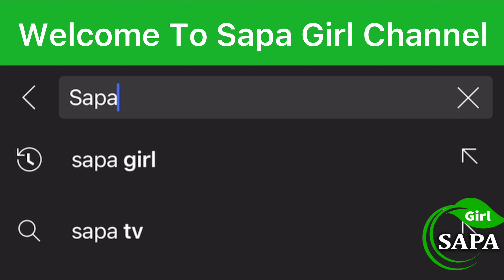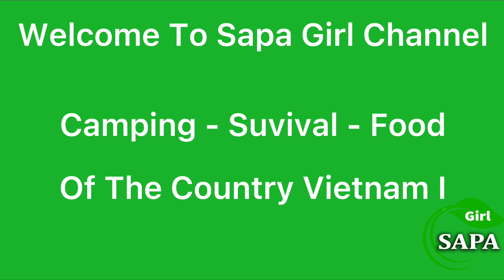[14] End Of 3 Days Of Cabin Camping Eat, Sleep, Wake Up Alone In The Heavy Rain Forest l ASMR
At the end of 3 days of eating and sleeping in the forest and making friends with birds, wind, sun, and heavy rain I have built a wonderful bamboo cabin camp and a very warm stove every night when I sleep.
Join as a member of this channel to enjoy the privilege of Viewing Photos - video required - chatting with sapa girl
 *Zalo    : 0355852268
© Copyright Sapa Girl - Wild Beauty